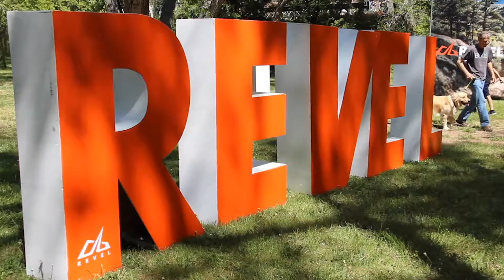2019 REVEL Rockies Half Marathon: Ana Contreras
Ana Contreras in the 2019 REVEL Rockies Half Marathon.